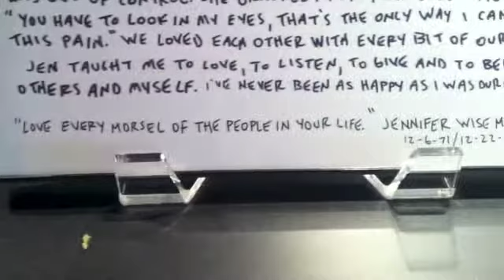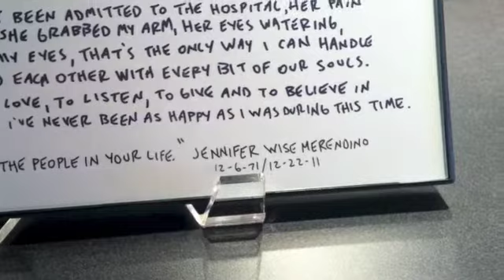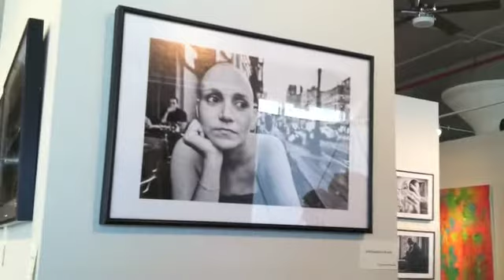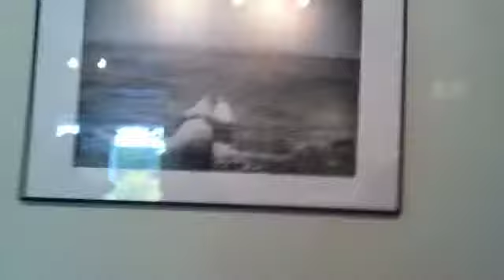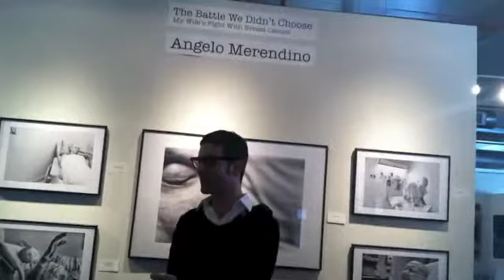Angelo Merendino's "The Battle We Didn't Choose" Cincinnati Exhibit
Choosing Battles. Footage from "The Battle We Didn't Choose" Cincinnati exhibition which premiered at Art Design Consultants Gallery October 17, 2012. Angelo Merendino's photographic exhibition is more than just a bunch of pictures of one woman's battle with breast cancer. It's a moving love story about a couple facing and fighting the wife's breast cancer like two who become one do. It's not a happily ever after story. Angelo and Jen had the "for better" and "in health" parts. They had a beautiful, albeit short marriage. Jen used to say, "Love every morsel of the people in your life." They loved every morsel. Even during, and despite the "worse" and "in sickness" parts all the way till death did they part. That's the hard part. But it's also the beauty. "I just want people to see the love, not just the cancer," said Angelo. And that's exactly what I saw. Thank you, Angelo. It's a beautiful tribute to a beautiful love, and inspiration to the rest of us to love. EVERY. single. morsel.